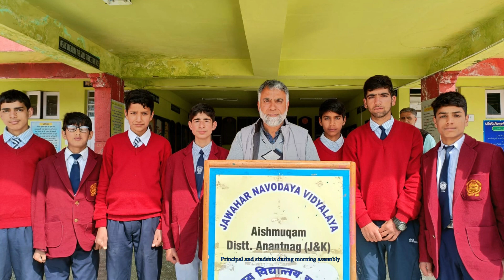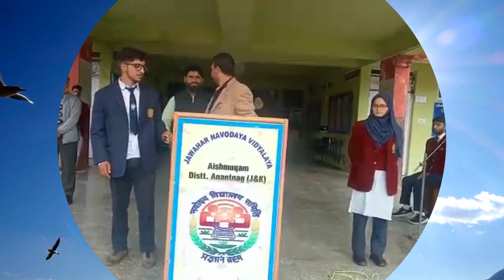17 APRIL 2023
Today, MOD delivered a message about the transformative power of creativity, the importance of embracing multiculturalism, and the value of familyism in creating a school community that supports and celebrates each other.
The words of today's MOD: Mr. Mohd Syeed, are:
"Honored teachers, beloved students, and a distinguished principal." Good morning to everyone. Well, I don't consider myself a good speaker, but I am your MOD (Master of the Day) for today. I am grateful for this first opportunity as a MOD to speak or share verbally.
As an art teacher, I have witnessed the transformative power of creativity.
People can come together through art. It can change our perspectives and show us new ways to express ourselves.
My goal is not only to teach techniques and skills but: also to help my students tap into their creativity and discover their passions.
But beyond being an art teacher, I characterize myself as a cosmopolitan artist. I love learning about different cultures, traditions, and perspectives. I suspect that accepting multiculturalism with garnest now and learning from each other can build a more inclusive and empathetic world. I entreat you to celebrate individual differences but find common ground to survive and have existential cooperation.
I believe in familyism. I value the importance of family and community and the power of working together to achieve our goals. Let's support each other through challenges and celebrate together.
At the end of this morning's assembly, I want to remind you that we are together. Being a MOD can be intimidating, but we can all work together to make this a successful and meaningful day.
Let's embrace our: values of creativity, cosmopolitanism, and "familism" to create a school community that supports and celebrates each other.
Thank you for listening. "Have a great day."
ADVANCE